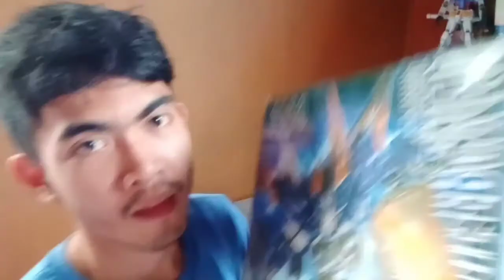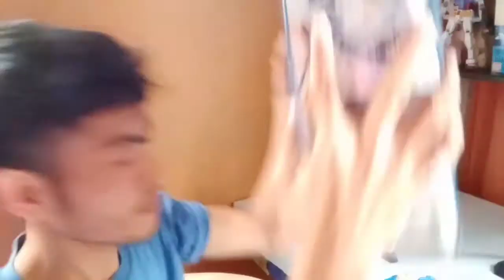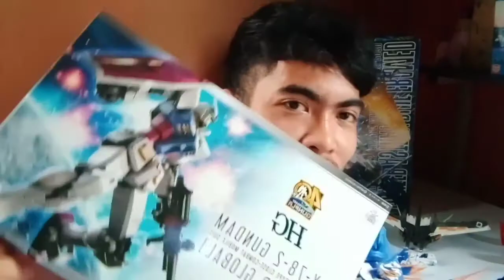MG FIGHTER ASTRAY BLUE FRAME D DABAN FIRST GUNDAM VLOG#10 Short Product Review#7 MY FIRST GUNPLA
MY FIRST GUNDAM IS UNDER REVIEW
Fighter Astray Blue Frame D Daban Model

This is my first gunpla. After 3 years, what are the issues and major problems that it has?
Let's find out and join me in this short product review.

ayuda time, mamimigay po ako ng limang shout out sa maswerteng limang viewers po natin.. i comment nyo lang ang inyong selfie na nonood ng ating programa, at bahala na ang aking staff na mamili ng limang mananalo ng shout out.. ayuda time..